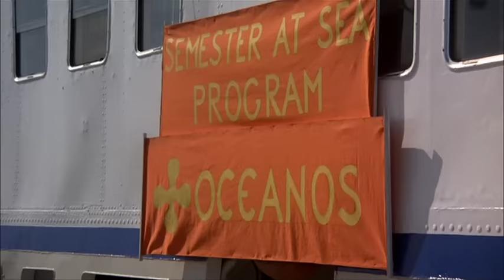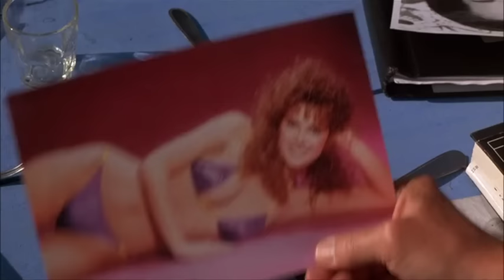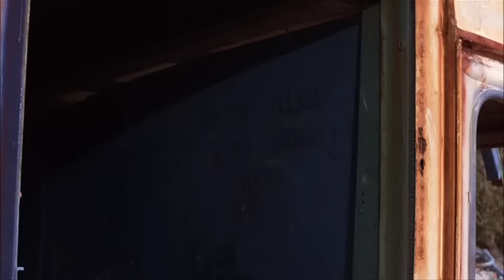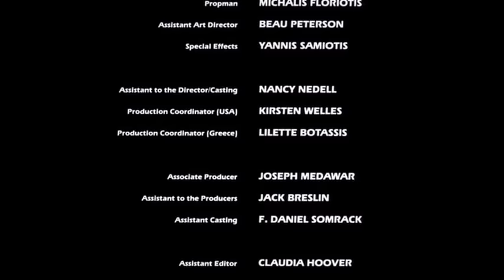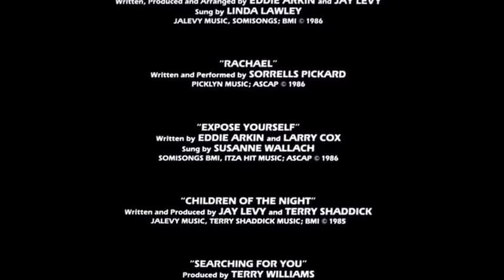HARDBODIES 2 (1986) FULL MOVIE HD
BOYCOTT ALL GERMAN AIRLINES WITH PSYCHO PILOTS

Hardbodies 2 (1986) .a full silly movie...,. plus perky stuff
A300 at 01.22.50
I flew that little beast